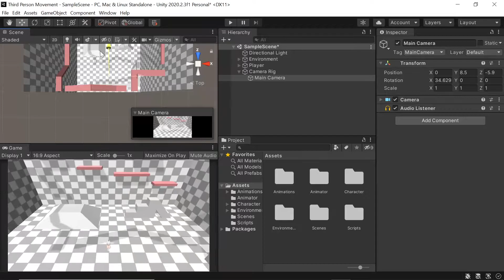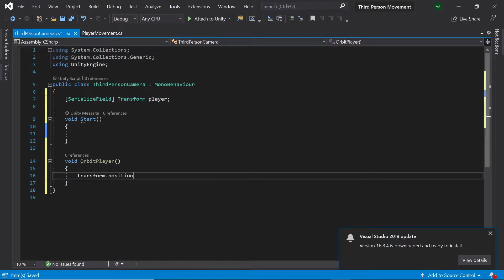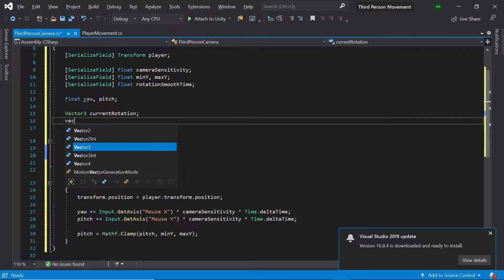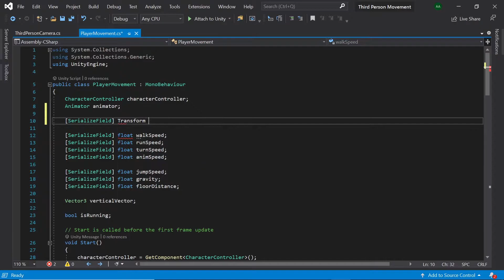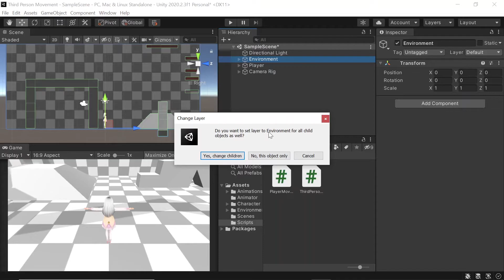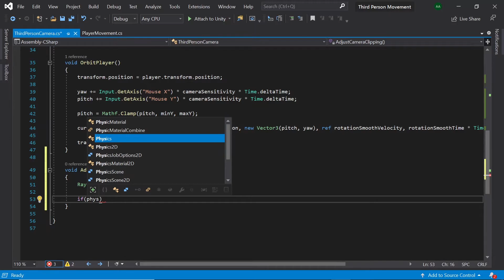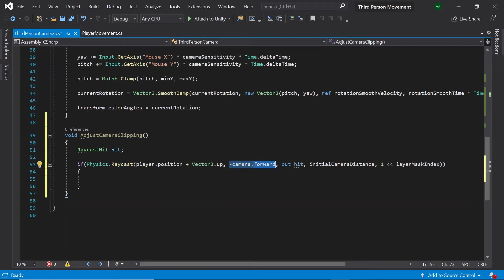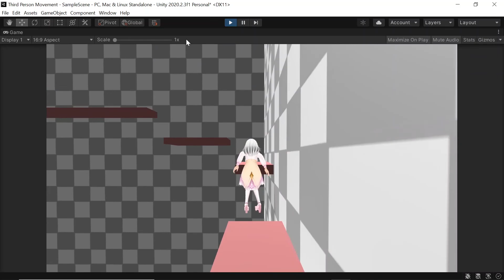Third Person Movement - Camera Controls - Part 2/2 - Unity Tutorial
Hello, in this short tutorial series we'll be creating our very own fully animated third person movement within Unity! In the previous part, we worked on player movement. In this part we'll be working on camera controls!